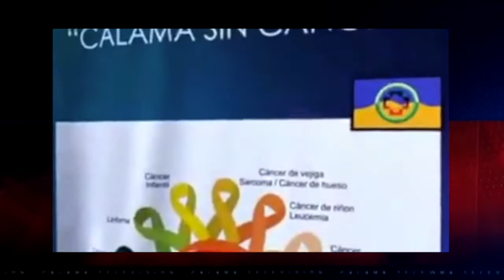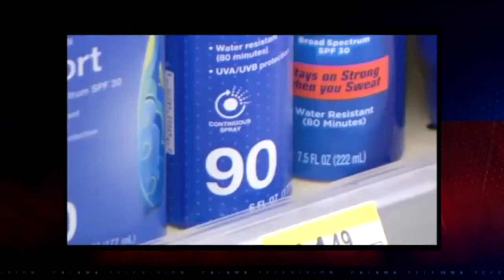13 oct 2021 Municipalidad financiará diseño de ingeniería y arquitectura para centro oncológico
13 oct 2021 La municipalidad de nuestra ciudad financiará el diseño de ingeniería y arquitectura para el proyecto del futuro centro oncológico de Calama… Se trata de $60 millones de pesos para una iniciativa que ayudaría a mejorar significativamente la salud de las personas de la ciudad y el Alto Loa